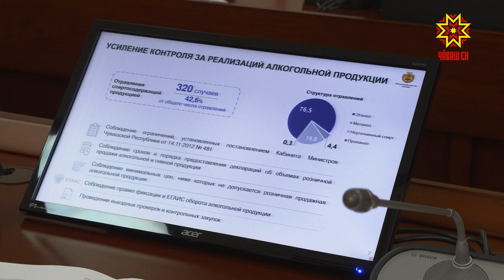Сохраняется чрезвычайная пожароопасность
Дым на трассах до сих пор продолжает портить жизнь автомобилистам. Горит лес в соседней Марий Эл. До сих пор справиться с огнем не могут десятки пожарных и добровольческие дружины. К списку регионов в огне уже присоединились Самарская область, Мордовия и Чувашия.